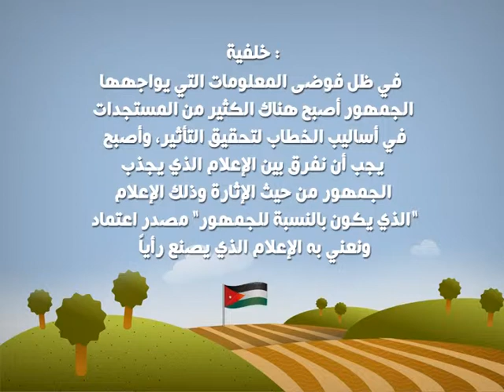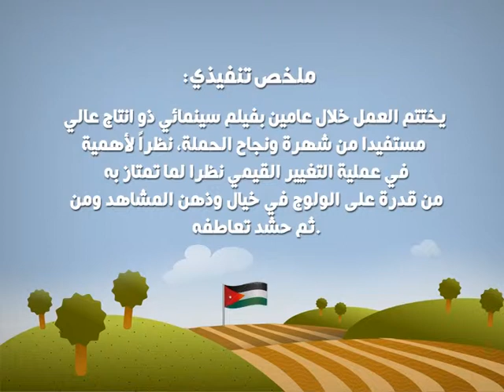اردنا ملكنا كلنا